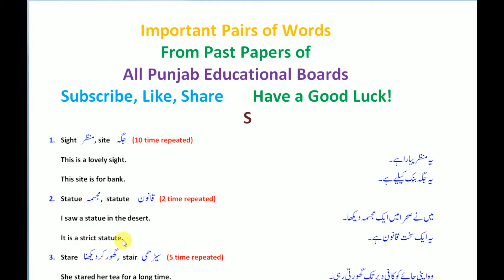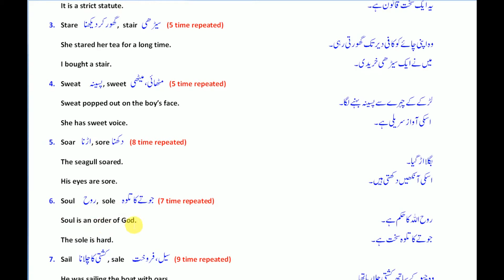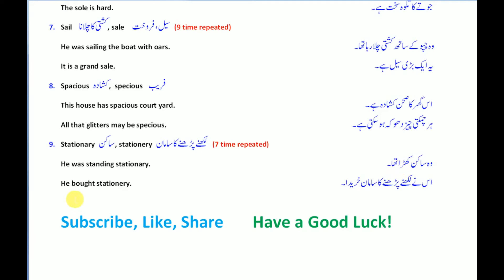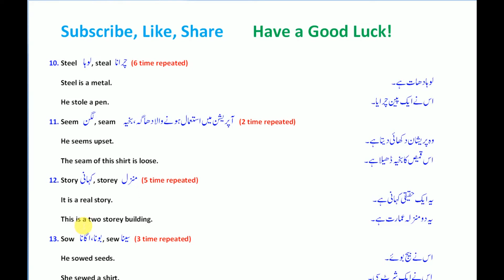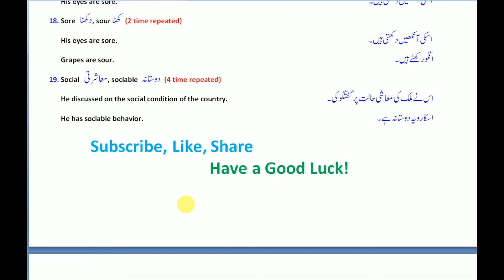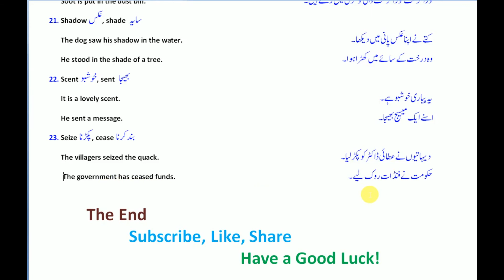Pairs Of Words Alphabet S | First /1st Year